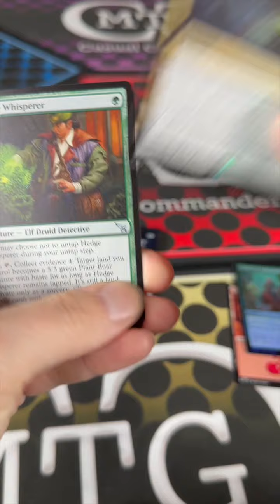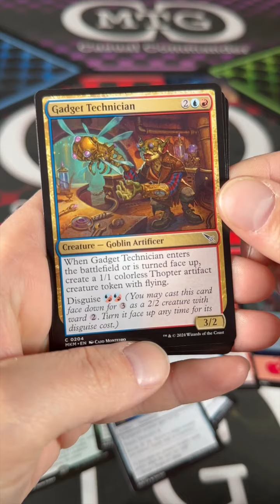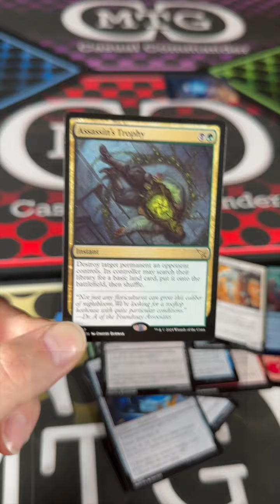Lola - Blah Blah Karlov Manor - MTG Casual Commander : Quicky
Lola is going to take another look at Karlov Manor, just to make sure that it was the monkey, with the club, in the dining room. She still isn't certain, but she is going to open this pack anyway to find out. Who was it? Was it you?